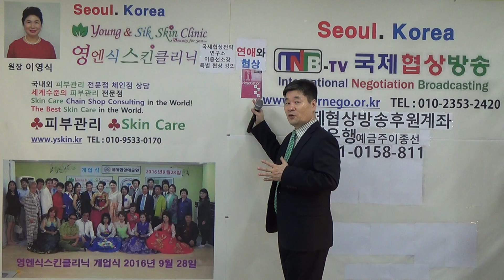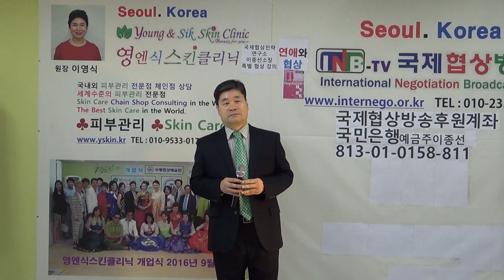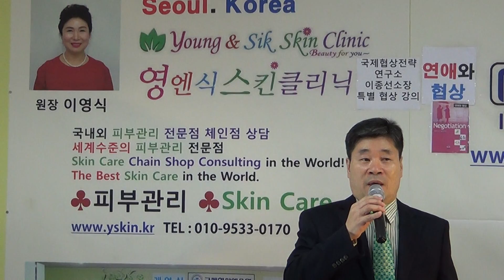희나리 구창모노래 국제협상전략연구소 이종선소장 873번애창곡 2018년12월25일